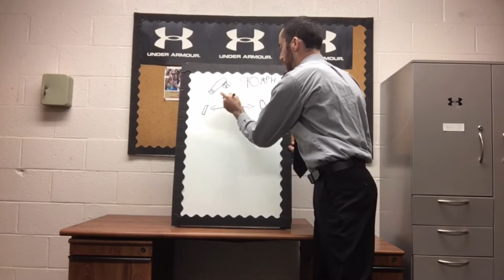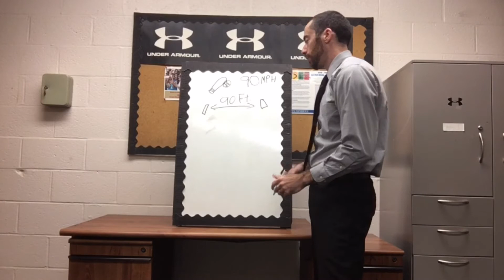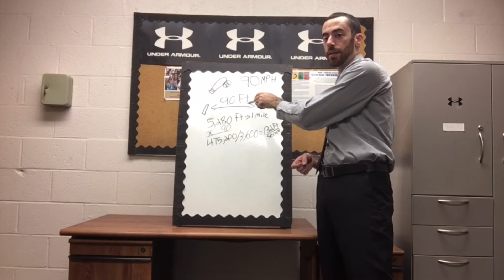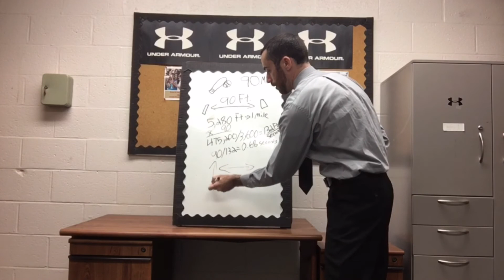The Single Hardest Thing To Do In All Sports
Fitness Specialist Jimmy Allen breaks down from a mathematical perspective what he believes to be the single hardest thing to do in all of sports.

Agree or disagree?  Drop a comment on what you believe is the hardest thing to do in sports.

Don't forget we're on Facebook! Meade CYS